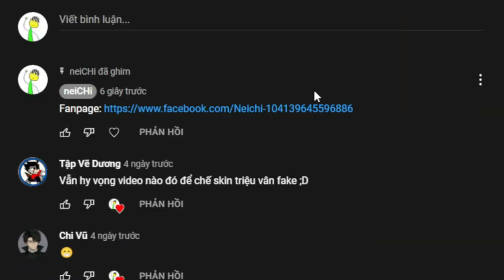Roblox Event Cách lấy free Burdy Backpack + Stuffy Cat Hat trong ShimmerVille RP